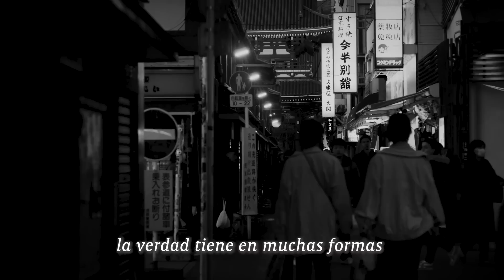Mi amigo imaginario era el fantasma de un niño: Podcast Sobre Vivientes Ep16 ft. Dan Osorio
Dan Osorio, actor de doblaje para Guardianes de la Galaxia, Overwatch, y muchos otros proyectos. Esta vez vino a platicarnos sobre la historia familiar sobre un tío que después de haber tenido que tomar la justicia por sus propias manos, decidió escapar al monte m, encontrándose con una de las más siniestras leyendas de antaño.
También, nos cuenta sobre su antigua capacidad de poder observar cosas más allá de lo evidente, auras e incluso de la razón del porqué su nombre artístico es Dan. Su amigo.

Recuerda que todos los fines de semana hago stream en Twitch, por si quieres pasarte a dejar tu follow para saludarte.

Gracias por tu visita! Suerte en tu día.